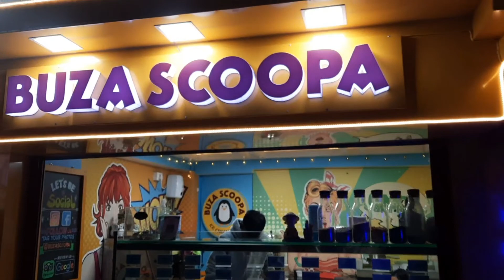My 31st Birthday. birthday celebration friends gangtok ❤️🥳